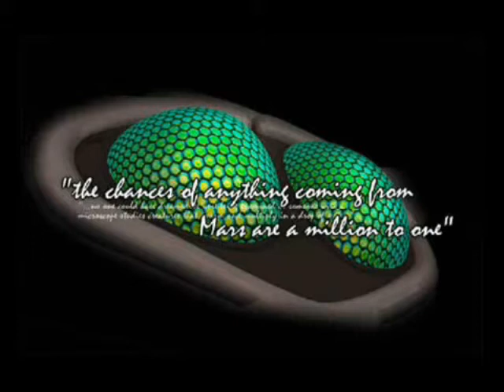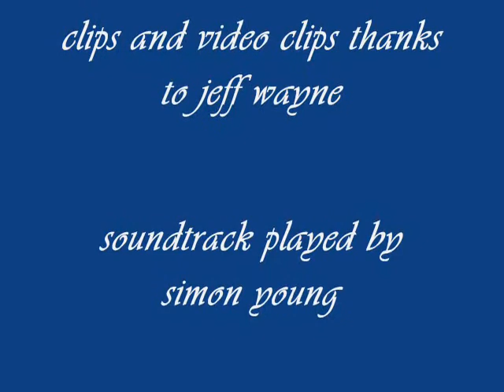war of the worlds .wmv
Eve of the wars...clips from jeff wayne
soundtrack played by simon young